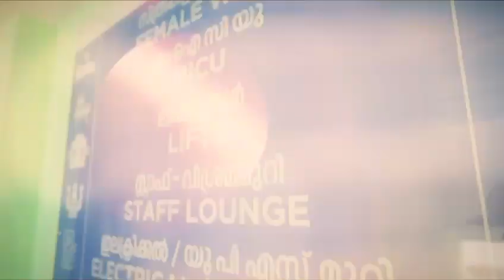കേരളീയം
കേരളം ആർജ്ജിച്ച സമസ്ത നേട്ടങ്ങളും സാംസ്‌ക്കാരികത്തനിമയും ലോകത്തിന് മുന്നില്‍ അവതരിപ്പിക്കുന്ന ' കേരളീയം ' നവംബര്‍ ഒന്നു മുതല്‍ ഏഴ് വരെ തിരുവനന്തപുരത്ത്.